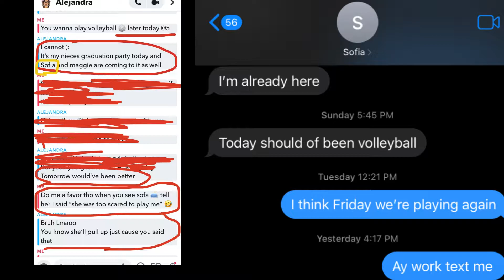VOLLEYBALL 🏐 MATCH (TEAM MIC ON MIC VS TEAM RIOS)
The long awaited match between Local Artist MIC ON MIC against friendly competition Sofia RIOS 🏐 who won ?? Click and find out !